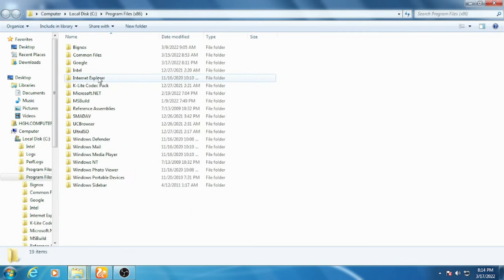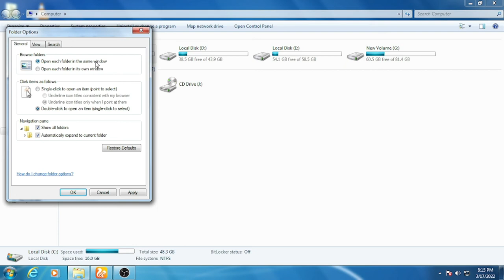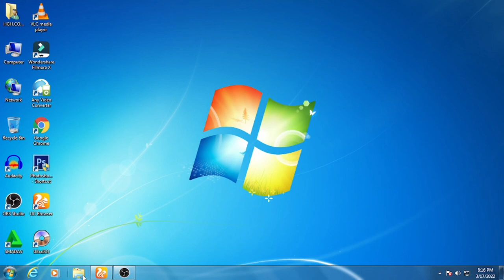How to fix one-click multiple windows open in windows 7, 8, 10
is video me maine aapko multiple windows ko fix karna bataya h, agar aapke computer ya laptop me one click karne per multiple windows open ho jati hai to aap is trick ko apna sakte hai aur multiple windows open ko fix kar sakte hai ok or videos ko like kara